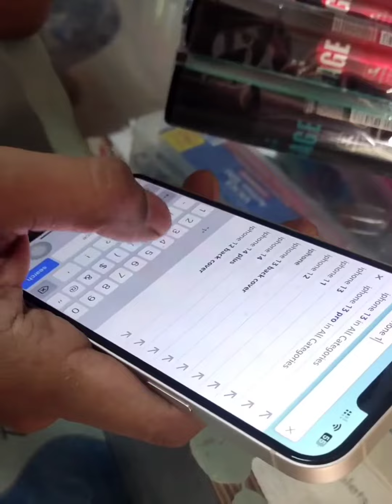उधारी का पैसा न देने पर (last tk dekhna ) 🤣🤣🤣